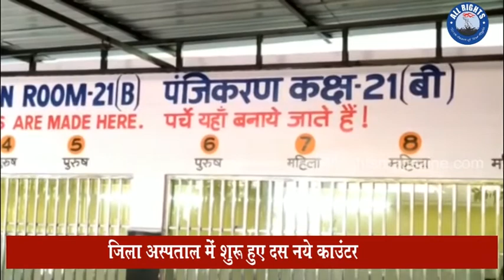Bareilly News :ज़िला अस्पताल में शुरू हुए दस नये काउंटर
ज़िला अस्पताल में शुरू हुए दस नये काउंटर, ऑन लाइन बनबा सकते दवा के पर्चे ,विकलांगो को विशेष सुविधा

बरेली।मरीजों की बढ़ती संख्या को देखते हुए प्रदेश सरकार ने जनपद के अस्पताल  मे पर्चा बनाने का काम से लेकर भुगतान तक  ऑनलाइन काम शुरू हो गया है
 सरकार के इस फैसले के साथ नए काउंटर बनाने के निर्देश दिए थे इस के अनुपालन में आज जिला चिकित्सालय में एडीएसआईसीडी डॉक्टर के एस गुप्ता के निर्देशन में 10 नए काउंटर बनाए गए जो आज विधिवतरूप से चालू हो गए। नए काउंटर में वरिष्ठ नागरिक और दिव्यंगों का विशेष ध्यान रखा गया है